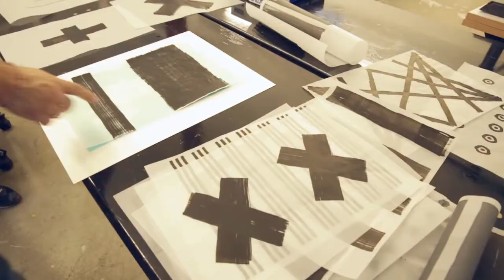Making of: God Save Helvetica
We used Montana Acrylic paint and markers to create our latest series of prints titled “GOD SAVE HELVETICA”.

In a completely analoge process, we call “Analog Experimentelle Siebdruck Typography”, black Montana markers were used to create seemingly random patterns and splashes directly on transparent films, which were then used to burn the screens.

Montana Acrylic Paint was then mixed with screen printing paste and used for printing. A vintage Letraset Rub-Off-Lettering sheet was used to burn the screen for the Helvetica.